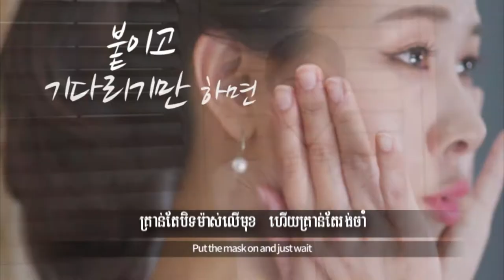Diapia Collagen Goat Milk Ampoule Mask Pack Presentation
Is your plan to have perfect skin again this year?
Use this  Diapia Collagen Goat Milk Ampoule Mask
វេទមន្តត្រឹមតែ10នាទីប៉ុណ្ណោះ
ពន្លឺសំណើមរបស់ទឹកដោះពពែបានបំពេញចូលទៅខាងក្នុងស្បែកមុខជាមួយនឹងម៉ាស់COLLAGEN GOAT MILK AMPOULE

កែលំអរអោយស្បែកមុខមានភាពប្រសើរទ្បើង Improvement of skin tone
1- មុខស  Whitening
2- គ្រប់គ្រងសារជាតិពណ៏ Pigment Control
3- ការពារមុខជ្រីវជ្រួញ Anti-wrinkle
4- ថែរក្សាការបត់បែននៃស្បែក Maintaining skin elasticity
5- ពង្រឹងរបាំងការពារស្បែក Strengthening skin barrier
6- ផ្តល់សំណើម Moisture Supply
7- កំចាត់ស្បែកដែលមានបញ្ហា Trouble skin care
8-ការលាងសំអាត Exfoliation
9-រក្សាតុល្យភាពស្បែក Keep skin-balance

Diapia Collagen Goat Milk Ampoule Mask
It is helps to look brighter and clear by ampoule including Collagen, Peptides and Goat Milk Extract.
Collagen and Peptides are effective to improve elasticity while Goat Milk Extract helps to retain skin's moisture.
Goat's milk contains precious skin minerals like selenium and is loaded with vitamins, particularly vitamin A, the most important vitamin for the skin. As with other milks, goat's milk contains lactic acid, which is an alpha hydroxy acid (AHA). It is both an anti-aging wonder and a lifesaver for dry and sensitive skin.

Made in Korea,